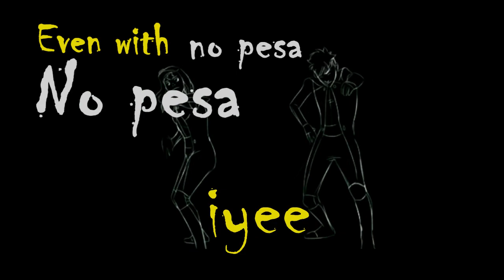THE CBK MUSIC X BENSOUL- SAWA SAWA [OFFICIAL LYRICS VIDEO] Sms SKIZA 9038249 to 811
SAWA SAWA is the Voice of Every Youth trying to Change their Way of Livelihood, With a Message of Hope that it only Takes Constant Prayer, Smart Work, Time and Patience to Make Your Dream Come True. This is From Us to you with Love.

LYRICS:

INTRO:

OOOH YEEYE YEEYE...
SOL GENERATION...SUDAH..

VERSE 1 ; BENSOUL

SIO RAHISI KUANZA KUA MSAANI,
NA UNA FAMILIA INAKUANGALIA,
MABESHTE ZAKO WALIPATA MADEGREE,
TUNAVYOONGEA NI MA ENGINEER,
ILA NAJUA TULIJENGWA TOFAUTI,
HII MAISHA NI NGOMA ZA ISIKUTI,
NILISHACHAGUA RHUMBA,
NA ITANIJENGEA NYUMBA,
SOUL NILISHACHAGUA RHUMBA,
ITANIJENGEA NYUMBA,

CHORUS;
NO PESA NO PESA YEAH..
NO PRESHA NO PRESHA NAH..NAH
EVEN WITH NO PESA NO PESA YEAH..
THERES NO PRESHA NO PRESHA,
NA ROHO YANGU IKO SAWA SAWA,

SAWA SAWA, SAWA SAWA
OOOOH YEAH..

(INSTRUMENTAL BREAK)

VERSE 2,  KAMWANA

NILIZALIWA MTAA YA MASHIDA SUDAH,
KENYE NIMEPITIA HUWEZI KUYAVUA,
MSUPA WANGU ALISHAGEUKA HUDDAH,
TUWEZE KUONGEA..KWELI KIBARUA,
NA MI NISHACHAGUA RHUMBA,
NA ITANIJENGEA NYUMBA,

(GUITAR BREAK)

BENSOUL;
ITANIJENGEA NYUMBA,

OOOH YEAH,

(INSTRUMENTAL BREAK)

VERSE 3: BLUO ALLAN;

EYO KAKANGU NAWAOMBA VUMILIA,
TUKIKAZA MKANDA TUTAFANIKIWA,
JU IPO SIKU 'TATAWALA HII DUNIA,
NAJUA PENYE NIA HAPA KOSI NJIA,
(TULISHACHGUA RHUMBA,
NA ITATUJENGEA NYUMBA,*2)

CHORUS;
NO PRESHA NO PRESHA NO..NO..

OOOH YEAH..

OUTRO; KAMWANA

STAY STRONG..STAY STRONG..

BENSOUL...CBK
Ah..

TO ALL THE YOUTHS..
ALL THE YOUTHS OUT THERE..
STAY STRONG..STAY STRONG Aaaah..

                         * FIN *

WRITTEN BY; THE CBK MUSIC AND BENSOUL- Sol Generation

GUITARS ; LEAD; EDWIN SULE
                  BASS; BONNIE BOSIRE

PRODUCED BY; BRIAN ROBIN- ARTBEAT

VIDEO BY; PATRIQ

OFF NAM LOLWE ALBUM 2021